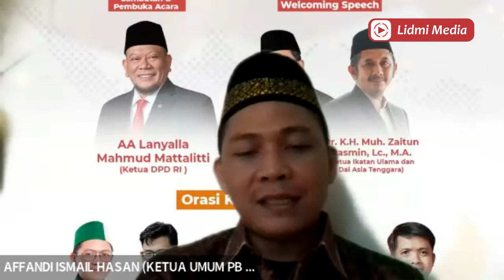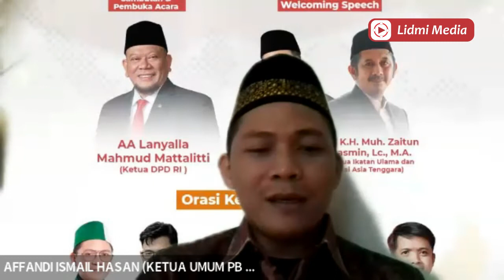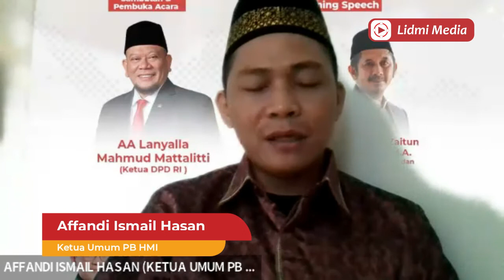Affandi Ismail Hasan (Ketua Umum PB HMI) | Orasi Kepemudaan GOM IV Lidmi